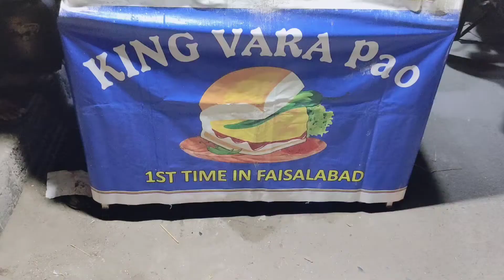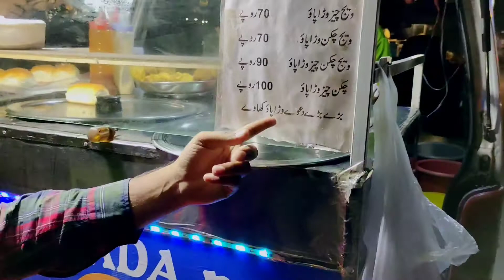Indian Food VADA PAV now in Pakistan Faisalabad First Time| 7R Vlogs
It's Me Sattar Siddiqui from Faisalabad Punjab Pakistan i'm social activist since 2016. My aim is to serve the nation at my level best.